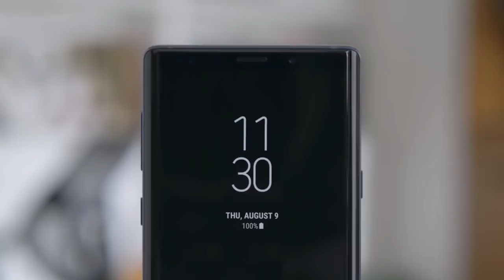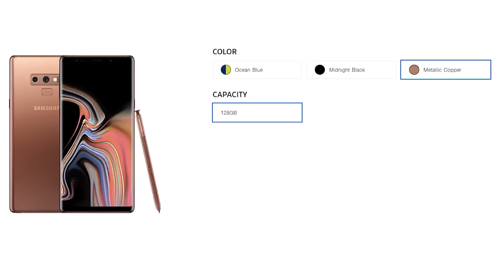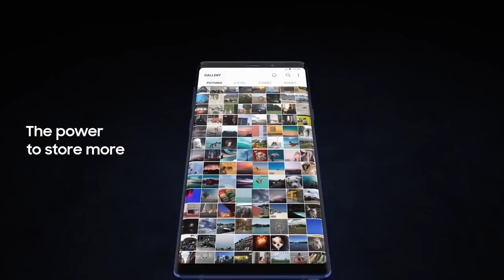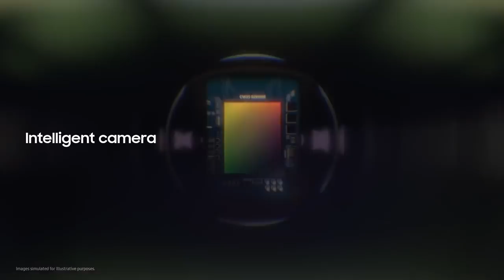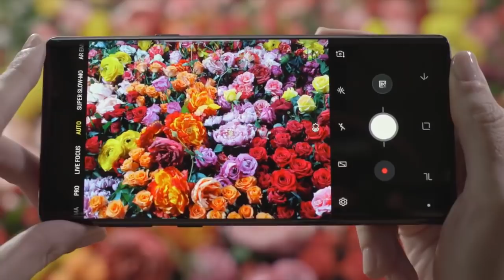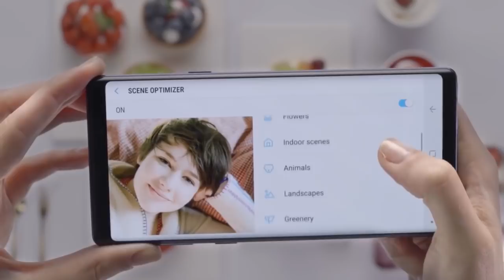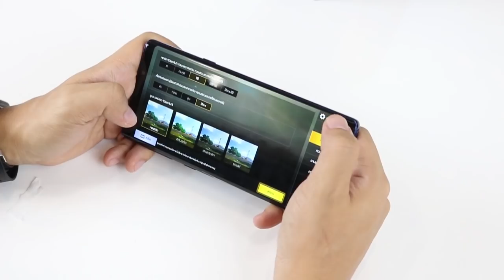รีวิว Samsung Galaxy Note 9 มีดีอะไร? ทำไมต้องซื้อ? : Priceza Check it out EP.1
รีวิว Samsung Galaxy Note 9 ลองเครื่องจริงกันไปเลย!! เมื่อสมาร์ทโฟนเรือธงตัวใหม่ของค่ายซัมซุง มาอยู่ในมือ Priceza ทั้งทีแล้ว… งานนี้ที่เค้าว่ากันว่า Note9 ไม่น่าซื้อ มันจะจริงไหม? เราจะพามาส่องฟีเจอร์ของ Samsung Galaxy Note 9 ให้รู้กันไปเลยในคลิปนี้!

โดย Samsung Galaxy Note 9 จัดเป็นมือถือเรือธงตัวล่าสุดของค่ายซัมซุง ในปี 2018 สมาร์ทโฟนจอใหญ่ยักษ์ที่มาพร้อมปากกาเทพ S-Pen เปิดตัวมาด้วยราคา 33,900 บาท ดีไซน์และสเปคนั้นจะแตกต่างกับรุ่นก่อนยังไง? ต้องลองมาติดตามกัน ส่วนใครอยากติดตามเรื่องราคา และสเปคของ Note 9 แบบละเอียดยิบ สามารถดูได้ลิงก์นี้เลย

ติดตาม Priceza ได้อีกหลายช่องทางนะคะ ^^
Facebook : ราคาดี เช็คได้ Priceza.com ลิงก์